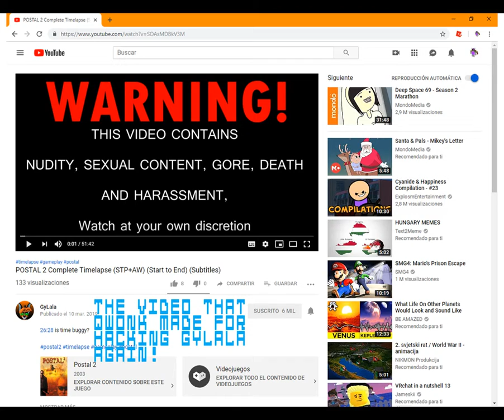Qwonk exposed for the 8th time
qwonk has hacked gylala again,wich it made me expose him again,qwonk pls act normal and not like a adult,youre a 8 yr old user,pls stop hacking gylala!